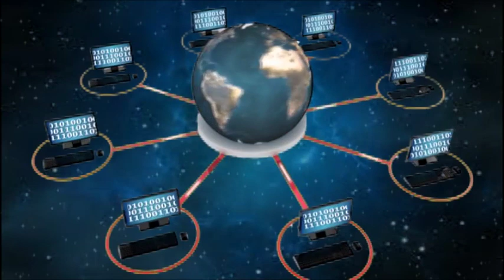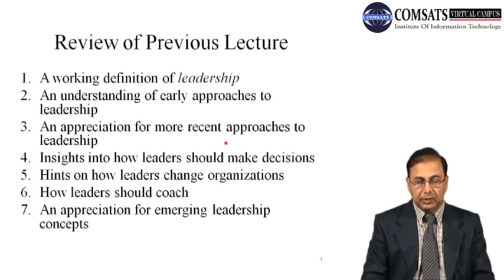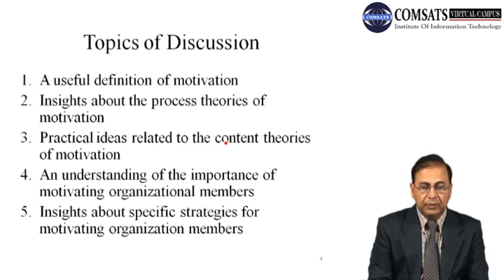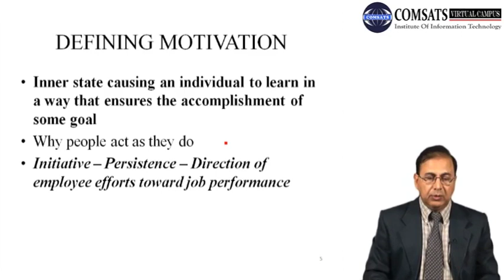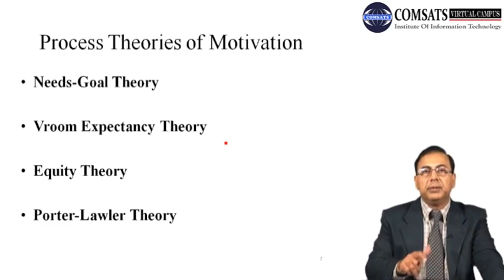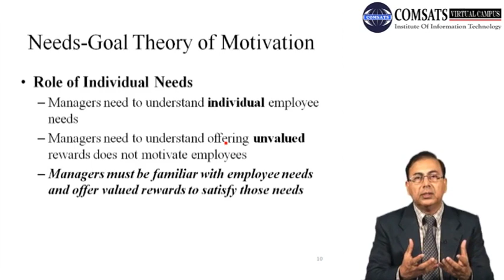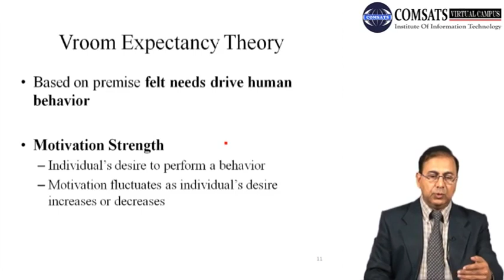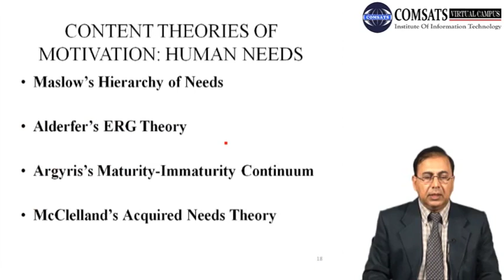Motivation in Learning management system in Hindi Urdu LECTURE 14